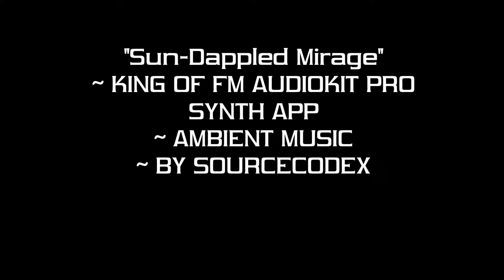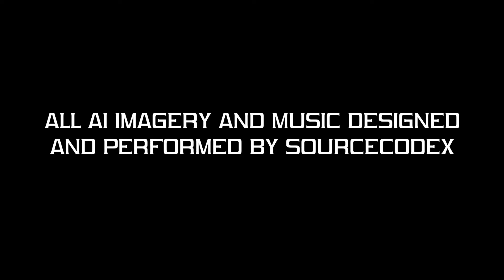"Sun-Dappled Mirage" ~ KING OF FM AUDIOKIT PRO SYNTH APP ~ AMBIENT MUSIC ~ SOURCECODEX ~ AI IMAGERY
THANKS!*

*"Sun-Dappled Mirage" ~ KING OF FM AUDIOKIT PRO SYNTH APP ~ AMBIENT MUSIC ~ BY SOURCECODEX*

I used the AUDIOKIT PRO KING OF FM synth app for iPad for this one. I used my own specially designed preset/patch.

As always, this is a live, one take recording, from my soul to yours . . .

This piece will be part of an upcoming ambient music release.

ENJOY THE RARE & QUALITY MUSIC PROVIDED TO YOU BY THIS CHANNEL.

What I do here on my channel takes many hours of dedication to you fans out there. If you would like to send a small donation my way, you can do so Thanks!